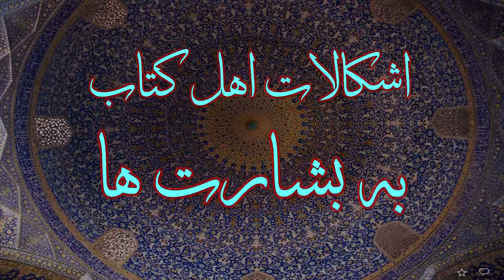Clase 21, Las Respuestas judias a Las profecías sobre Muhámmad En la Biblia, Dr. Sheij Qomi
Estas Clases Son una La introducción, Estudios Filosóficos y teológicos

Esta serie de las Clases del Sheij Qomi se trata de un estudio profundizado sobre las profecías sobre el Profeta Muhammad p.b. en la Biblia
Las primeras 20 clases son como la introducción para estudiar las profecías Bíblicas y el resto de las clases hablan de cada profecía en la Biblia.

Empezando responder a las siguientes preguntas:
¿Por qué necesitamos conocer la Verdad sobre las Profecías Bíblicas?
¿Qué dice el Sagrado Corán sobre los judíos y cristianos y sus profecías?
¿Por qué muchos de los judíos y cristianos no quieren conocer la Verdad sobre las profecías?
¿Cuáles son las profecías sobre el Profeta Muhammad según el sagrado Corán?
¿Qué dice el sagrado Corán sobre los profetas y su Religión?
¿La historia detallada de los Judíos y cristianos y como se escribieron y manipularon sus textos sagrados?
Cada clase abraca un tema específico que le ayudan a entender mejor las Profecías.